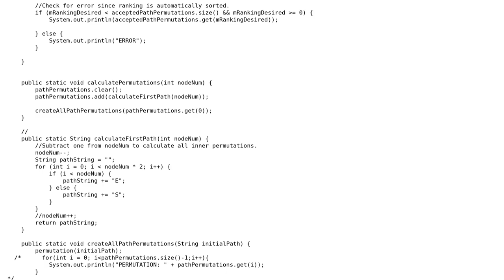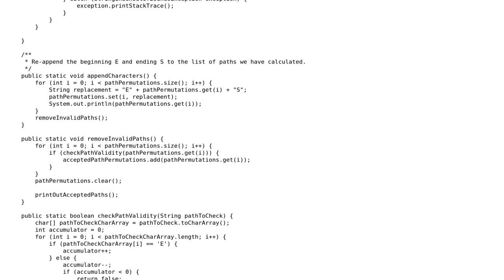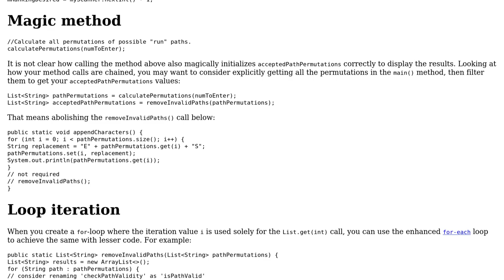Code Review: Permutation and sorting of Strings (parentheses problem similarity)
With thanks & praise to God, and with thanks to the many people who have made this project possible! | Content (except music & images) licensed under CC BY-SA | Music | Images & others | With thanks to user Tukajo user Jamal user h.j.k. and the Stack Exchange Network Trademarks are property of their respective owners. You are responsible for your own actions.